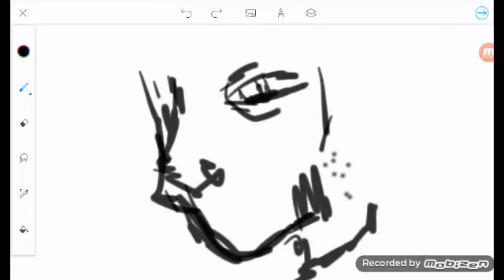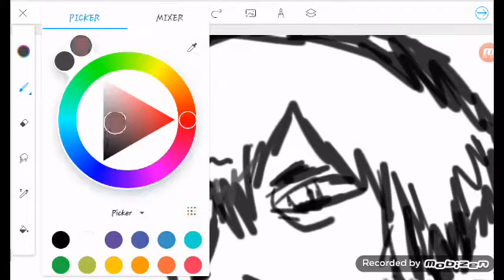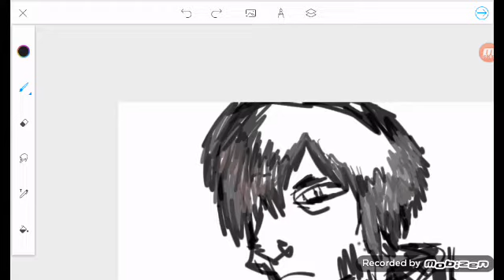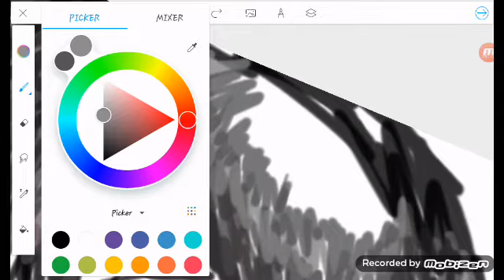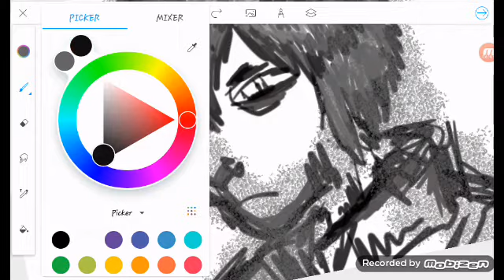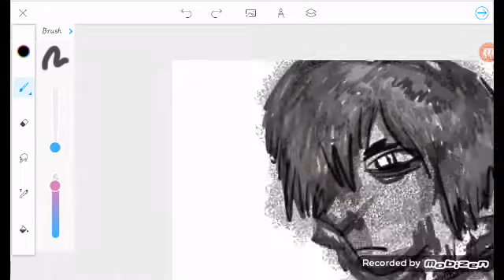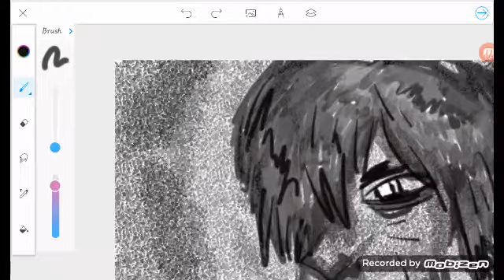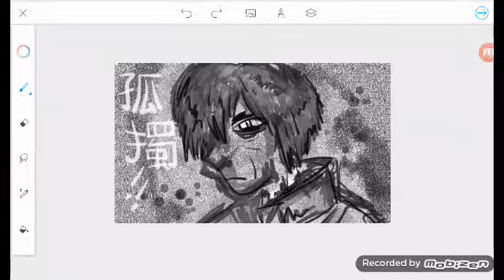Solitario unu (art)